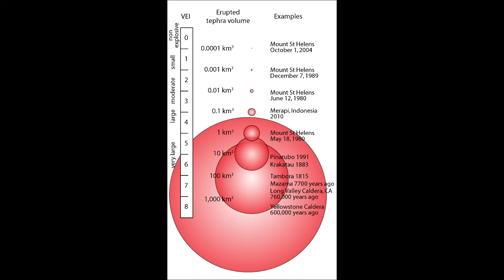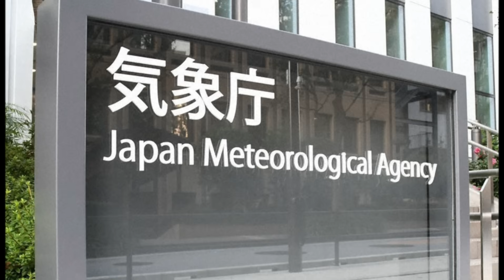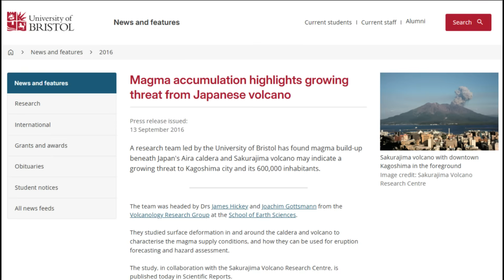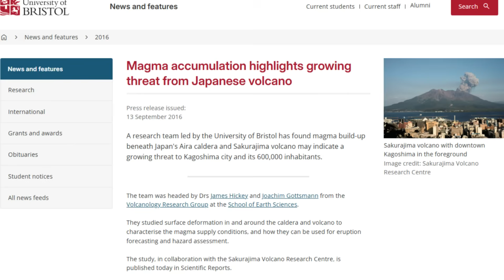Sakurajima Volcano ERUPTS — Scientists On HIGH ALERT For MEGA VOLCANO RISK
Sakurajima has entered another explosive phase, sending ash high into the atmosphere and triggering increased monitoring from Japan’s volcanic agencies. In this video, we break down the latest activity, why scientists are on heightened alert, and what current data suggests about long-term risks in the region.

Sources:
- Japan Meteorological Agency — Sakurajima Volcanic Activity Reports
- Geological Survey of Japan — Volcanic Hazard Assessment for Kagoshima Prefecture
- National Research Institute for Earth Science and Disaster Resilience — Volcano Monitoring Data
- Smithsonian Institution, Global Volcanism Program — Sakurajima Weekly Activity Summaries
- Kagoshima University, Sakurajima Volcano Research Center — Eruption History and Monitoring Studies
- Journal of Volcanology and Geothermal Research — Peer-Reviewed Papers on Sakurajima
- Nature Geoscience — Studies on Subduction Zone Magma Systems in Southern Japan